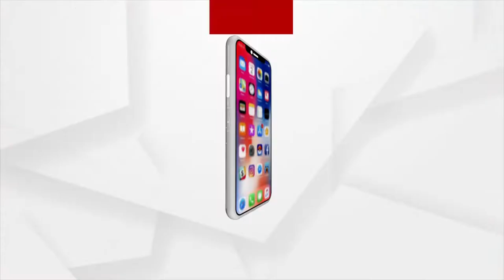BMC bulldozes Famous Kishore Mutton For Encroachment